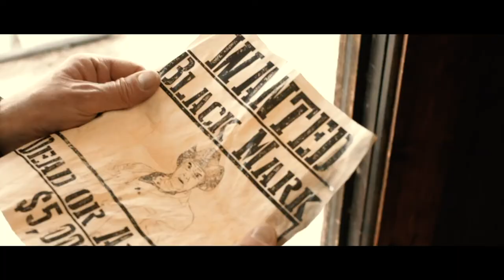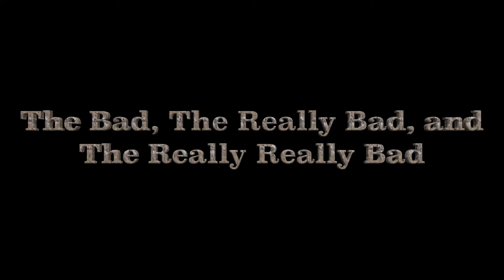Black Mark Trailer (2019)